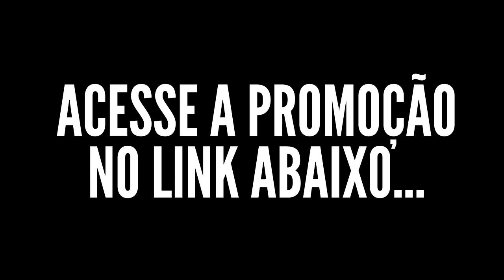Carrinho de Controle Remoto Aliexpress - Carrinho BUGGY - Melhor Custo/Benefício!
O carrinho de controle remoto da Buggy é um brinquedo popular que é projetado para ser controlado remotamente por meio de um transmissor de rádio. Ele é modelado após um carro buggy off-road e geralmente é resistente o suficiente para ser usado em terrenos variados.

Os benefícios de brincar com um carrinho de controle remoto da Buggy incluem:

Desenvolvimento de habilidades motoras e coordenação: controlar um carrinho de controle remoto requer coordenação entre as mãos e os olhos e ajuda a desenvolver habilidades motoras finas.

Aumento da criatividade: muitos carrinhos de controle remoto vêm com recursos personalizáveis, o que permite que as crianças personalizem o design do carrinho e usem a imaginação.

Melhoria da socialização: brincar com carrinhos de controle remoto pode ajudar a melhorar a socialização, já que os jogadores frequentemente interagem uns com os outros enquanto competem ou jogam juntos.

Redução do estresse: o controle de um carrinho de controle remoto pode ser uma atividade relaxante e agradável, o que pode ajudar a reduzir o estresse e a ansiedade.

Diversão em família: brincar com carrinhos de controle remoto pode ser uma atividade divertida para toda a família, permitindo que as crianças e os adultos se divirtam juntos.

Veja tudo no link abaixo do vídeo e adquira já o seu carrinho da Buggy pelo preço promocional!

Pesquisas Similares:

carrinho de controle remoto aliexpress
carrinho de controle remoto a gasolina
carrinho de controle remoto buggy
mini carrinho de controle remoto
carrinho de controle remoto rápido